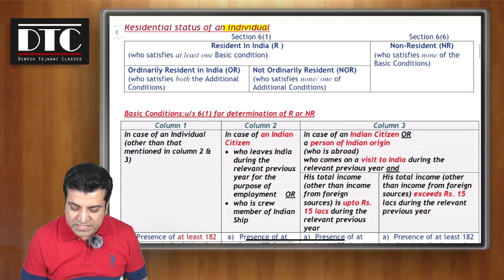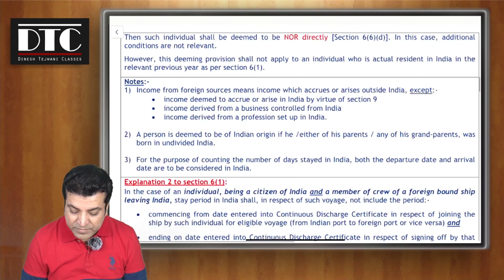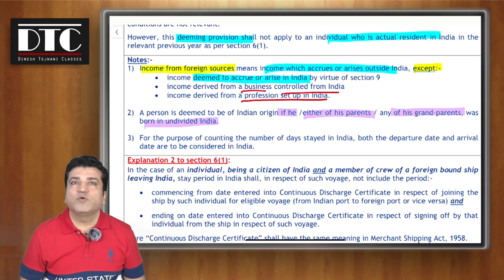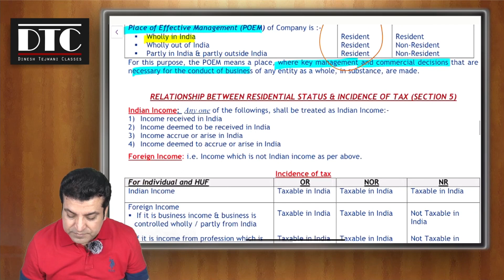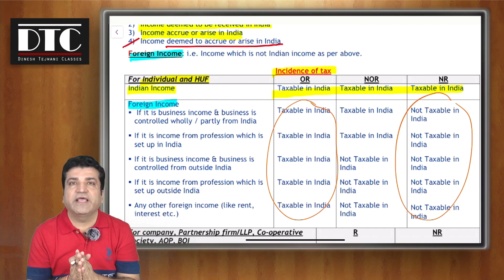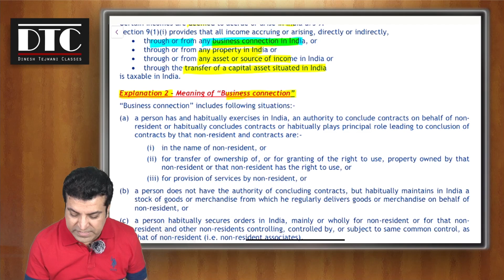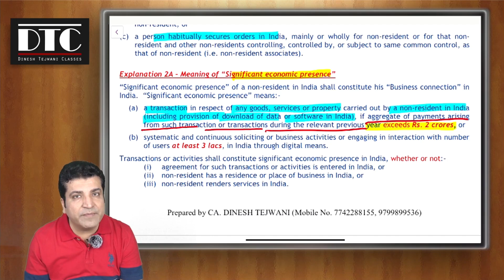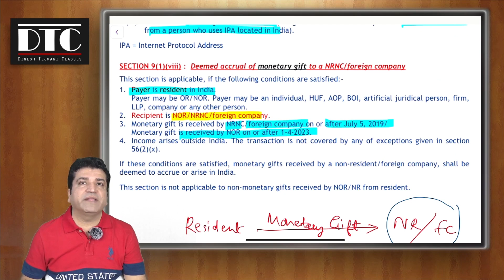CA Inter | Direct Tax | Revision 9 for Jan 2025 exams | Residential Status | CA. Dinesh Tejwani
CA/CMA Inter | Direct Tax | Revision 9 for Jan 2025 exams | Residential Status | CA. Dinesh Tejwani